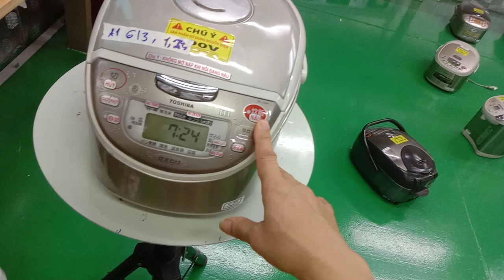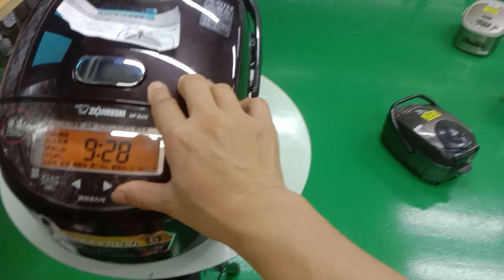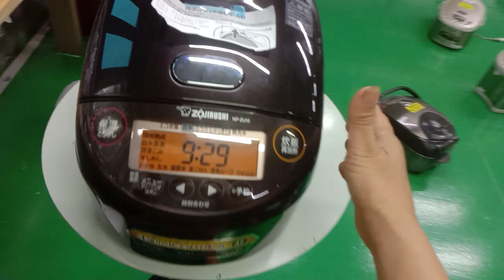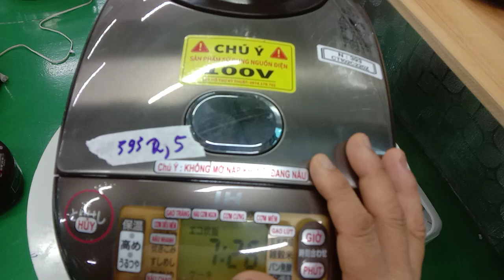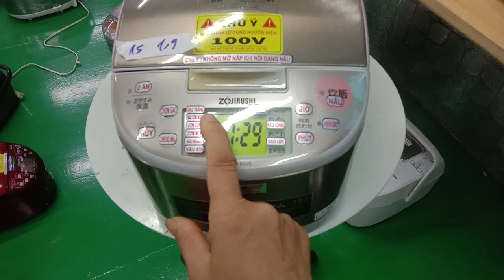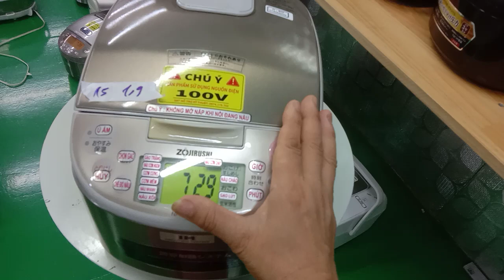nổi cơm điện nhật giá rẻ cơm ngon ai nhu cầu liên hệ hồng thinh 0336.148.716